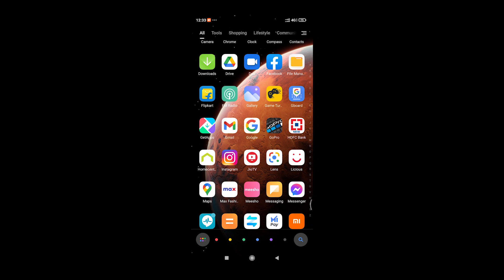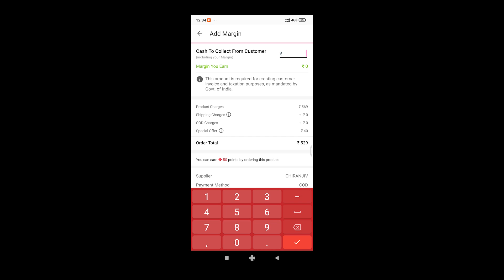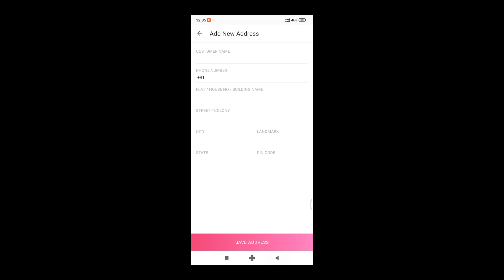ঢাকাই শাড়ির অসাধারণ collection | Don't miss the sale | Glam With Me Monoswita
Hi Friends,